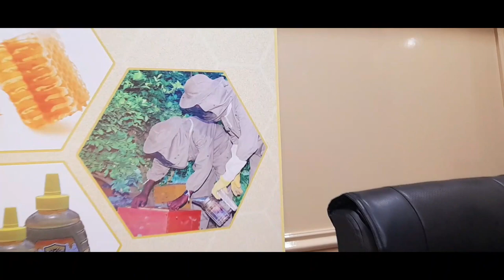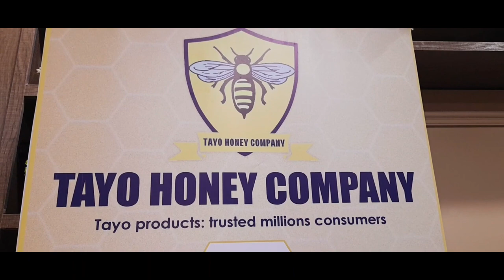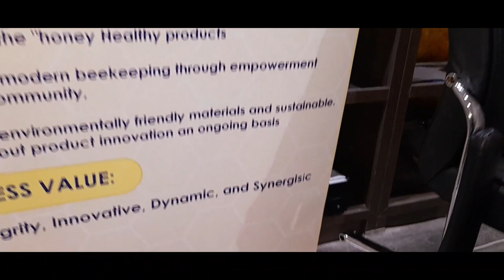Talooyin Kugu Hagaya Sidii Aad Ku Ogaan Lahayd In Malabku Saafi Yahay Iyo In Kale!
Sidee lagu ogaadaa in malabku saafi yahay iyo in kale? Iyo xogo kale oo Shinnada iyo malabka ba ah.
Maxamed Cabdillaahi Barre, waa nin aqoon fiican u leh Shinnida iyo dhaqashadeeda, wuxu ku nool yahay na magaalada Muqdisho.